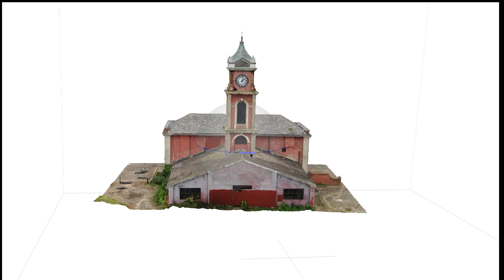Creating 3D Image of Old Town Hall, Middlesbrough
Services available from AJE Drone Services include:
Roof inspection, surveys (ground and buildings), videography, aerial photography and video editing.
utilise aerial imagery to record the progress of construction work.
We also provide HSE assistance with risk assessment and method statement writing.